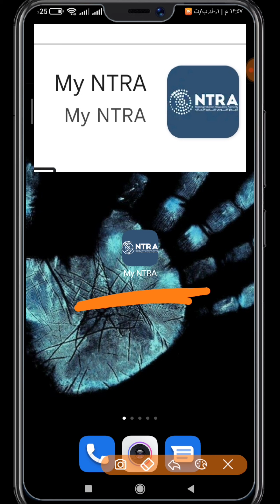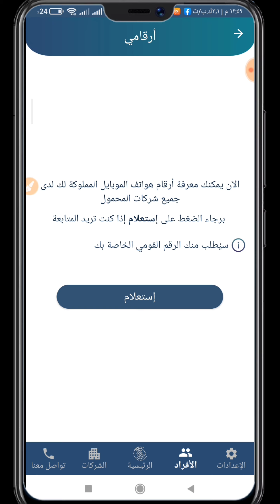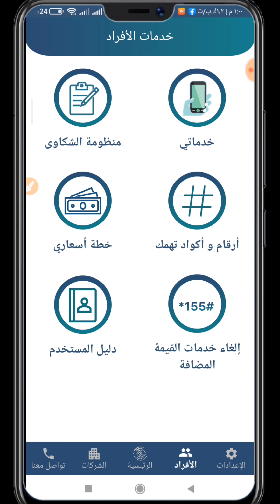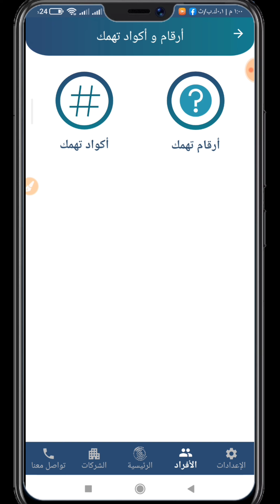بدون الذهاب لشركات المحمول أعرف هل خطك مسجل ام لا لتحديث بيانات بطاقة التموين من المنزل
اعرف ازاي انا عندي كم خط مسجل لدي شركات الاتصال الاربعة بمصر
اعرف ازاي عندي كم خط مسجل باسمي في شركة اتصالات
اعرف ازاي عندي كم خط مسجل باسمي في شركة وي
اعرف ازاي عندي كم خط مسجل باسمي في شركة we
اعرف ازاي عندي كم خط مسجل باسمي في شركة اورنج
اعرف ازاي عندي كم خط مسجل باسمي في شركة فودافون
اعرف ازاي عندي كم خط مسجل باسمي في شركة افودافون مصر

لو عايز تعرف عندك كم خط باسمك في احدي شركات الاتصال الاربعة بمصر يبقي لازم تشوف الفيديو ده
الحصول علي واحد جيجا انترنت مجانا